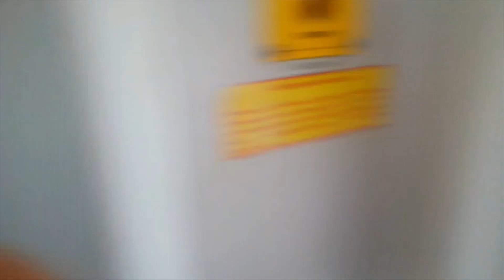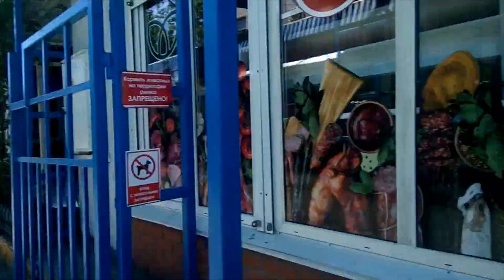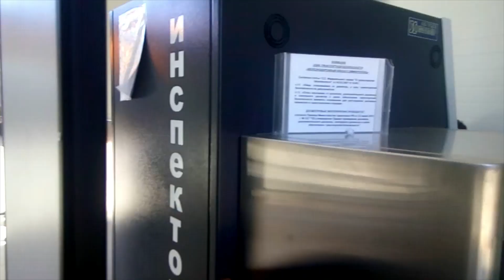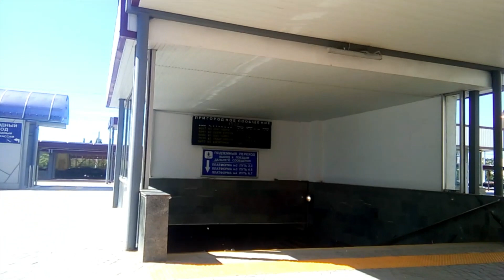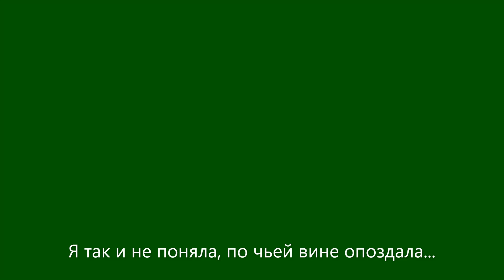В город на электричке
Галина, Республика Крым, Красногвардейский район, село Марьяновка
Мои основные видео: